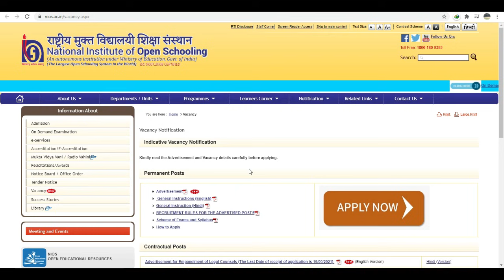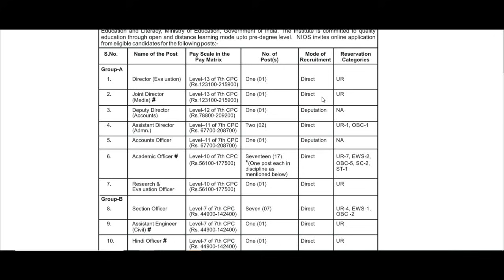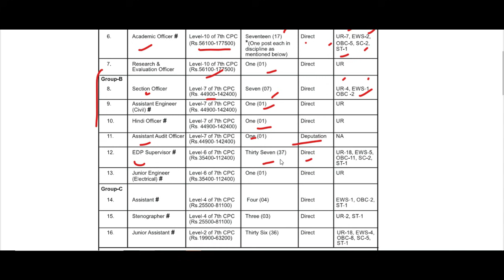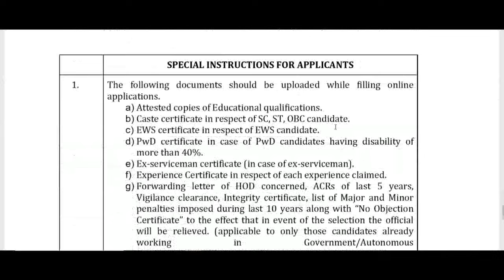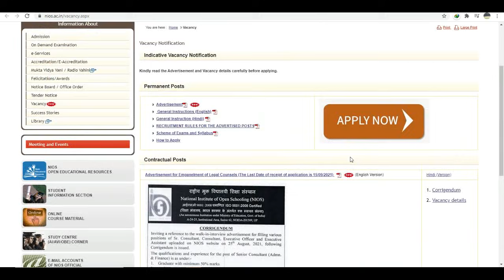NIOS DELHI BIG RECRUITMENT 2021 FOR 12th, Any Graduate Pass I Apply Online I Sarkari Naukri in DELHI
NIOS DELHI BIG RECRUITMENT 2021 FOR 12th, Any Graduate Pass, Apply Online, Sarkari Naukri in DELHI

NIOS Recruitment 2021: National Institute of Open Schooling (NIOS) has recently released a notification for recruitment to the post of Stenographer, Director and Others. Interested candidates can submit their applications through the online mode on or before 10 October 2021. No other mode of application will be accepted.

This drive is being done to recruit 115 vacancies in Group A, B and C Category. The candidates can only submit a single application for a post. In the case of multiple applications for any post, the last registered applications shall not be considered.

The selection of the candidates will be done on the basis of a written test/skill test of two or more different posts. The candidates can check qualification, experience, selection criteria and others given below.

Important Dates:

Last date for submission of online application: 10 October 2021
NIOS Recruitment 2021 Vacancy Details

Director - 1 Post
Joint Director - 1 Post
Deputy Director - 1 Post
Assistant Director - 1 Post
Accounts Officer - 1 Post
Academic Officer -1 Post
Research & Evaluation Officer - 1 Post
Section Officer - 7 Posts
Assistant Engineer - 1 Post
Hindi Officer - 1 Post
Assistant Audit Officer - 1 Post
EDP Supervisor - 37 Posts
Junior Engineer - 1 Post
Assistant - 4 Posts
Stenographer - 3 Posts
Junior Assistant - 36 Posts
 NIOS Recruitment 2021 Eligibility Criteria
Educational Qualification:

सरकारी नौकरी
सरकारी​​ नौकरी

Stenographer Grade-II

10th Pass Govt Jobs,12th Pass Govt Jobs, Accountant Vacancy Clerk Vacancy
10 Pass Jobs
12th Pass Jobs